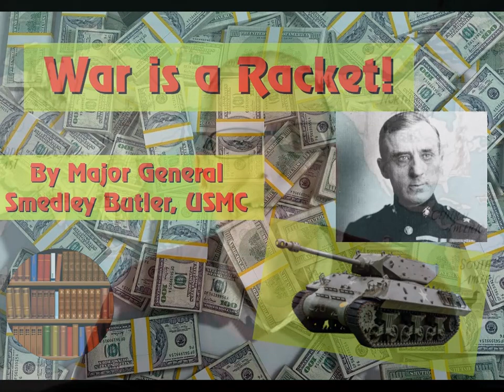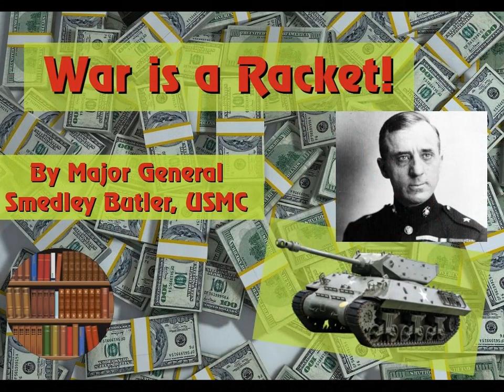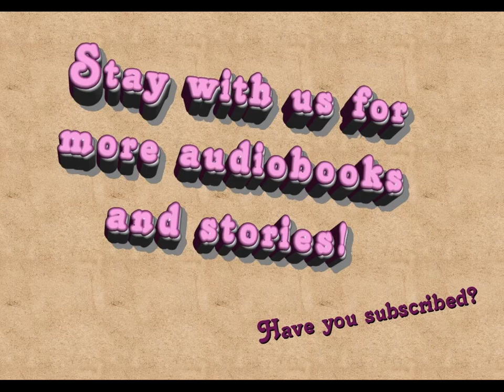War is a Racket, By Major General Smedley Butler, Read by Storyman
War is a Racket, by Major General Smedley Butler

Storytime with Storyman

This book is more serious than most of the books I’ve read here, but it is important.  It deals with the cost of war, in lives as well as money, and where the profits go.

It was written by a high ranking American military man, who knew what he was talking about.  The book is American, and about the American military, in the first half of the 20th century.  You can think about how much it applies to today and your country.

For those who are not American, it is worth knowing that references to “Uncle Sam” refer to the United States government.

If you wish to read the text of this book you can find it

You can find a website dealing with the financial costs of war in the United States